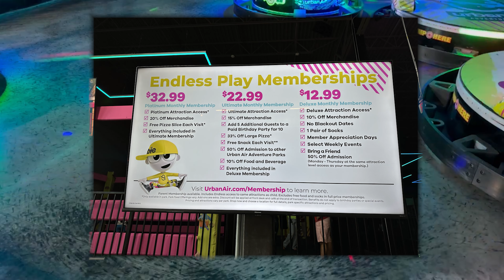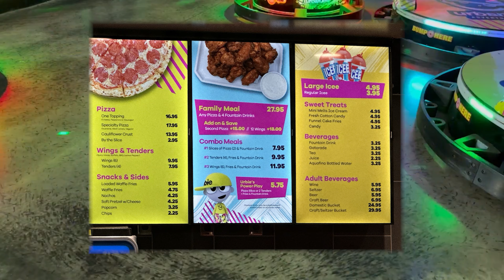Urban Air Orlando (Hamlin), Florida: The Ultimate Indoor Playground | Fun and Adventure for Everyone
Join me as I take the kids to Urban Air in the Hamlin area of Orlando, Florida. Urban Air is the ultimate indoor adventure park and a destination for family fun! Join us on a thrilling journey through our action-packed attractions that are perfect for all ages. Urban Air has everything from exhilarating trampoline parks and challenging ninja warrior courses to gravity-defying climbing walls and immersive virtual reality experiences from Go Karts, ziplines, rock climbing walls, and much more.